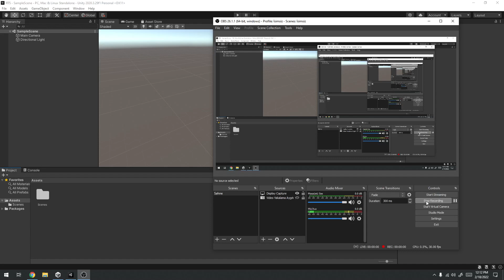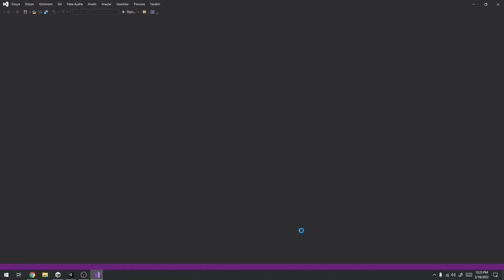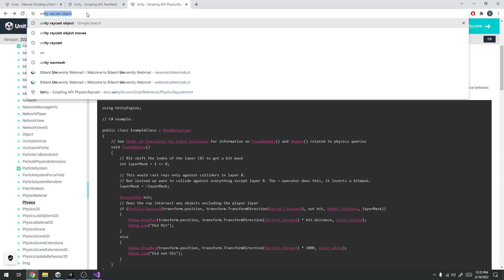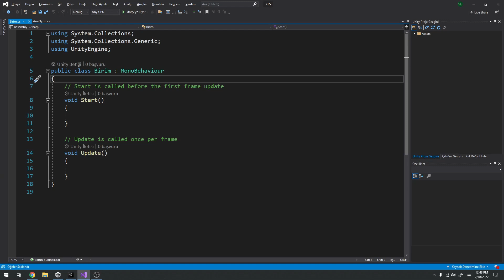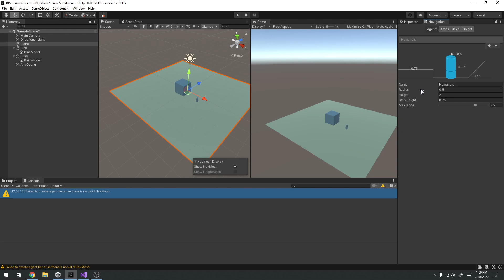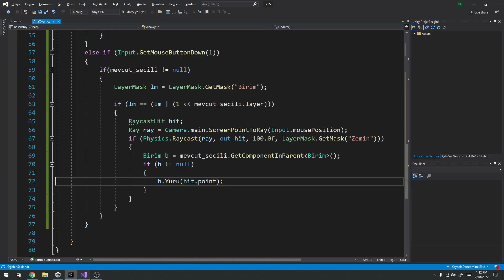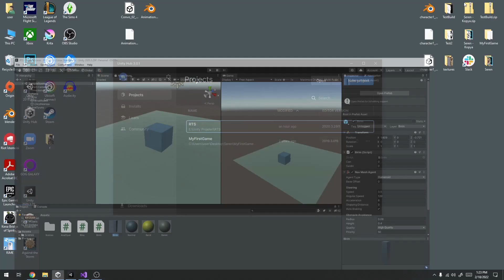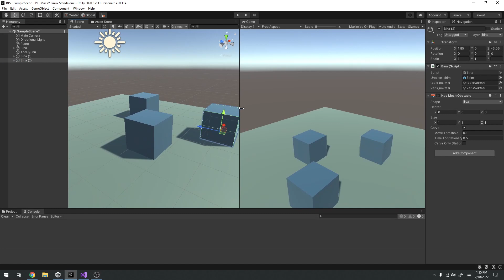Unity'de Gerçek Zamanlı Strateji Oyunu Mekanikleri: Seçmek, Yürütmek ve Binadan Birim Üretmek